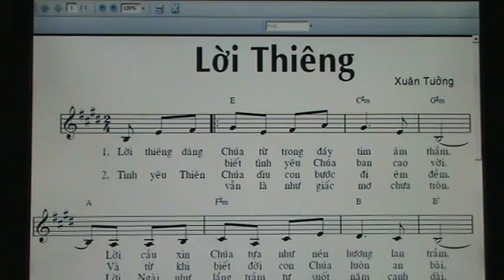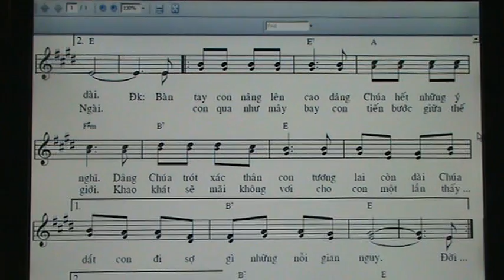73. LOI THENG